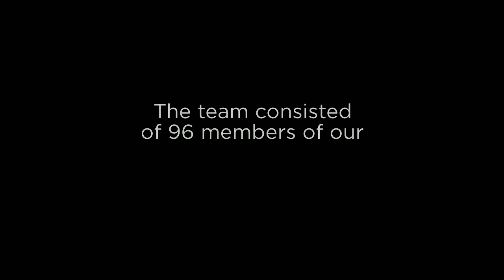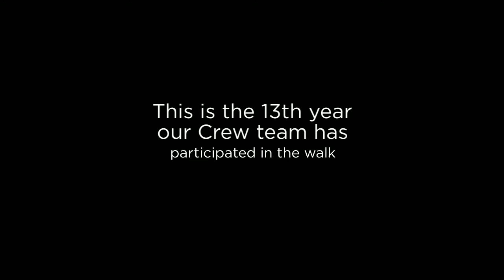Crew Team Atlantic County Champs Shirley Mae Walk 2016